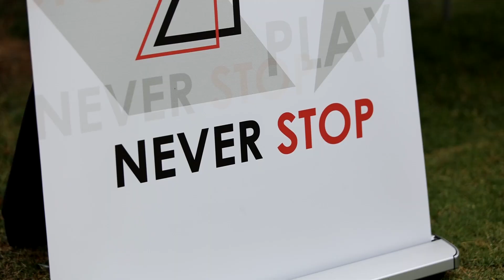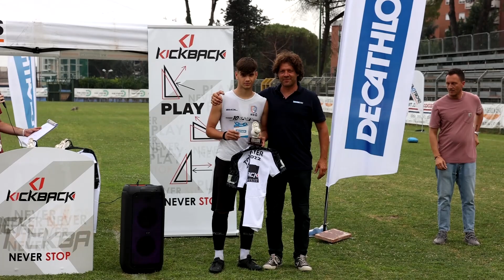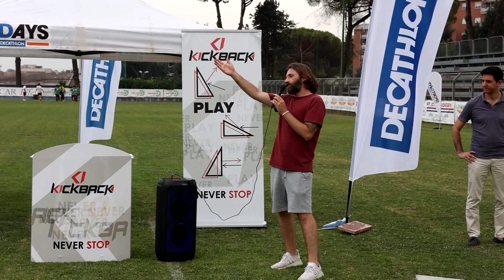Contest Kickback Top 5-+1: la sfida finale delle 4 categorie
Il video racconto della finale del Contest Kickback Top 5+1 che ha visto affrontarsi i migliori elementi delle categorie U17, U16, U15 e U14